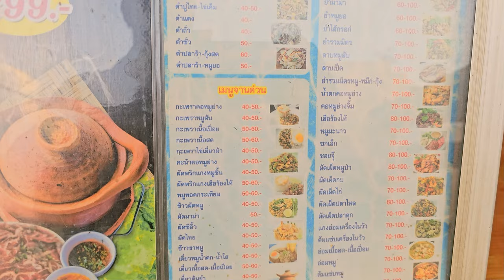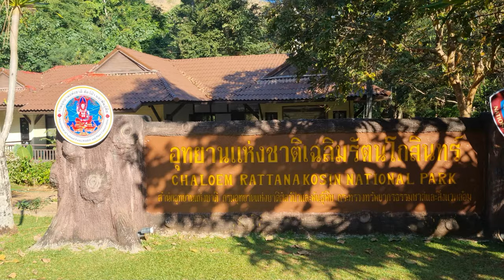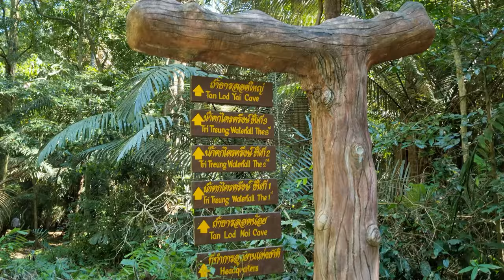Hiking in Tiger territory - THAILAND - Kanchanaburi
In this video we're driving from the Mon Bridge to  the Chaloem Rattanakosin National Park in Kanchanburi.
We're gonna hike from the Tan Lod Noi Cave to the Yai cave,...at least that is the plan...
We're on our guard as in this national park tigers are being spotted!

LOCATIONS:
* Chaloem Rattanakosin National Park - อุทยานแห่งชาติเฉลิมรัตนโกสินทร์
* Tham Than Lot Yai - ถ้ำธารลอดใหญ่
* Pom Pi View Point - จุดชมวิว ป้อมปี่ กาญจนบุรี
* The Hindad hot spring - น้ำพุร้อนหินดาด